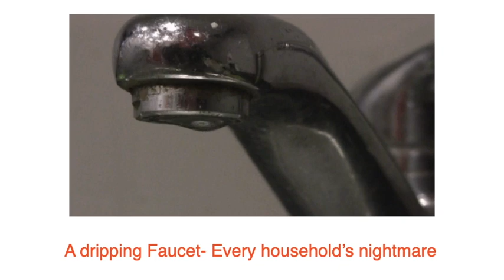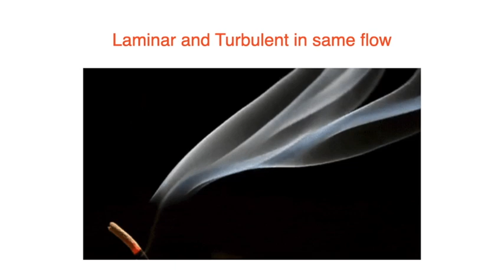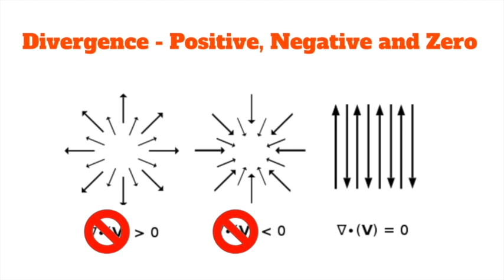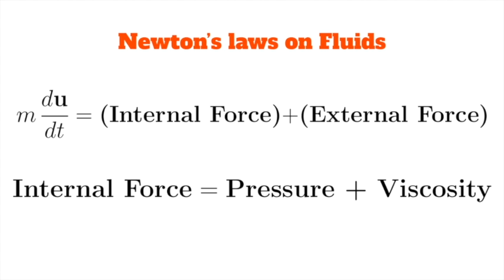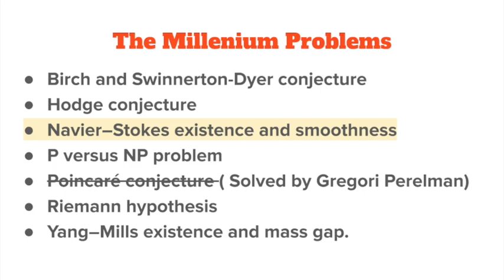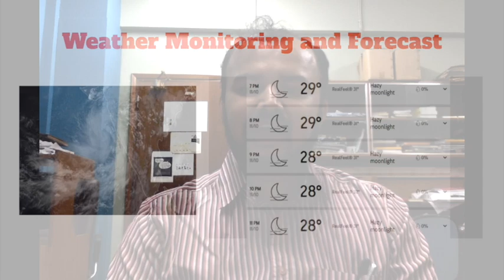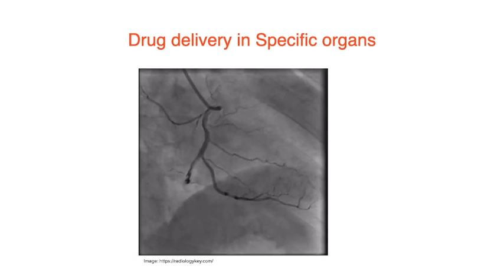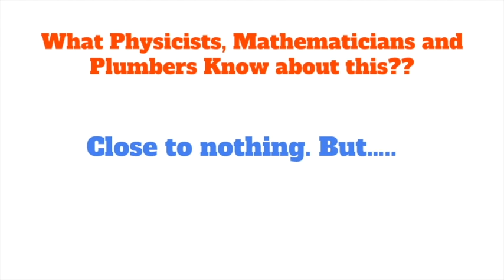Plumber’s guide to being a millionaire | Sagar Shrivastava | TEDxICTMumbai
How can the flow of water translate to money in your bank accounts? Sagar is a Ph.D. student at the Tata Institute of Fundamental Research (TIFR). He is currently working in number theory and representation theory. Besides Maths, Sagar is a wonderful origami artist, and his talk will help plumbers become millionaires!  Sagar is a PhD student at Tata Institute of Fundamental Research (TIFR). He is currently working in number theory and representation theory. He is one of the members of the TIFR Outreach Committee which organizes Chai and Why on alternate weekends. Besides Maths, Sagar is a wonderful origami artist, and his talk will help plumbers become millionares! This talk was given at a TEDx event using the TED conference format but independently organized by a local community.